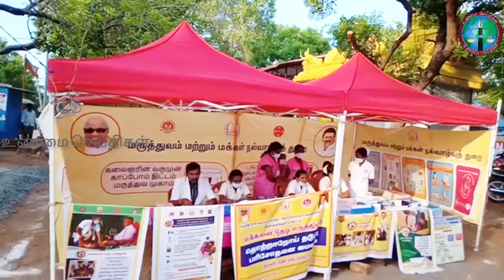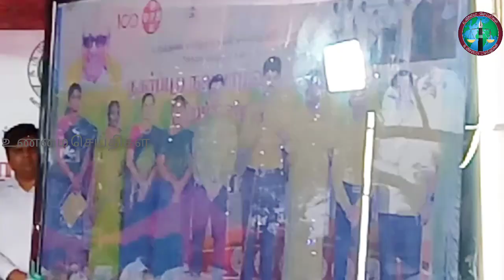பேட்டை நகர் நல மையம் முதல்வர் காணொளியில் திறப்பு மேயர் கலெக்டர் பங்கேற்பு